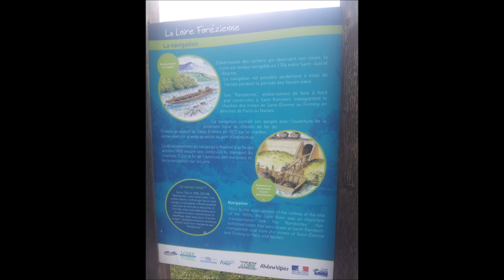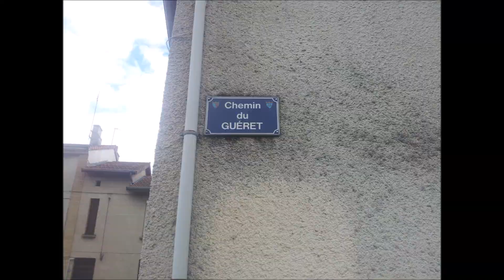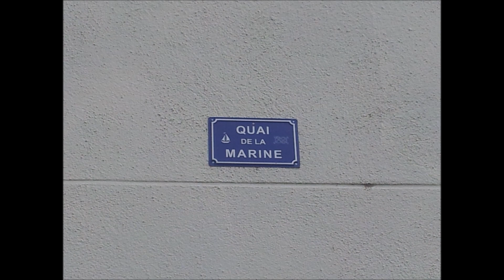Les mariniers des rambertes par Urban Folky celtic music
Les mariniers des rambertes
Auteur compositeur Marc Capuano (Le violon bleu)

Dans la plaine du Forez 3 mariniers naviguaient
Leur ramberte était chargée de tonnes de charbon

Ils étaient dignes et brav’ ces homm’ que l’on craignait (Bis)
La Loire ils la chérissaient Ecoutez leurs chansons (Bis)

En partant de St Just sur le fleuve ils descendaient (Bis)
Pour rejoindre le Roannais le voyage était long (Bis)

Pas aussi long que pour aller chez les Nantais (Bis)
Livrer le port de la Fosse dernière destination (Bis)

Toute la cargaison déchargée sur le quai (Bis)
Sur la rive on démontait toute l’embarcation (Bis)

Tout le bois du bateau alors se transformait (Bis)
En bell’ et fortes charpentes pour bâtir leur maisons (Bis)

Dans les méandres du fleuve les rapides tourbillonnaient (Bis)
Les hommes se cramponnaient, trois debout sur le pont (Bis)

Les rambertes parfois se tordaient et chaviraient (Bis)
Lorsque la Loire les jetait au grand saut du Perron (Bis)

A la pierre rouge roche noire les marins se souvenaient (Bis)
Que leur sang pouvait changer la couleur du charbon (Bis)